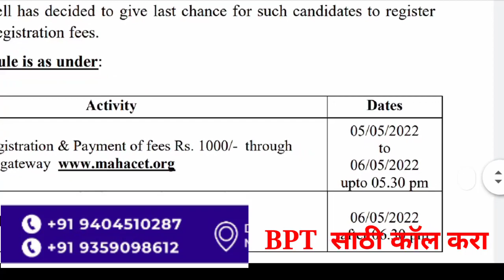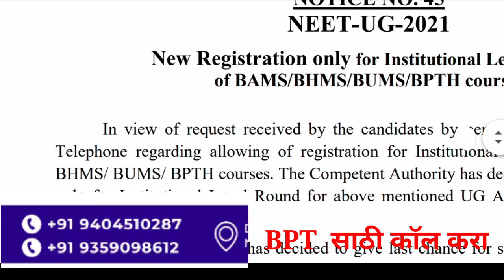Cetcell new updates